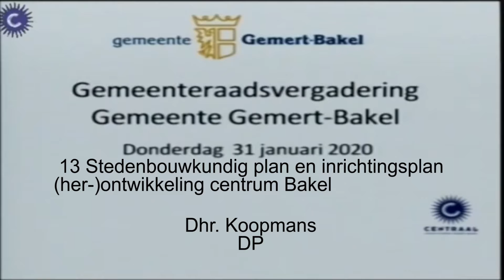Gemeenteraad Gemert Bakel 2020 01 31 Punt 13 4 DP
13 Stedenbouwkundig plan en inrichtingsplan (her-)ontwikkeling centrum Bakel